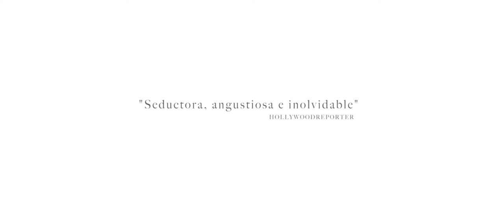Blanco en blanco - Trailer (HD)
Blanco en blanco - Trailer Oficial (2019)

Sinopsis:  En el preludio del siglo XX, Tierra del Fuego es un territorio hostil y violento, donde llega Pedro para fotografiar el matrimonio del poderoso latifundista Mr Porter. La futura esposa, apenas una niña, se convertirá en su obsesión. Tratando de capturar la belleza, traicionará al poder que domina el territorio y será despojado de sus privilegios. Pedro no podrá escapar, y acabará siendo partícipe de una sociedad que convive con el genocidio de los nativos Selknam

Dirección: Theo Court
Reparto: Alfredo Castro, Lars Rudolph, Lola Rubio, David Pantaleón